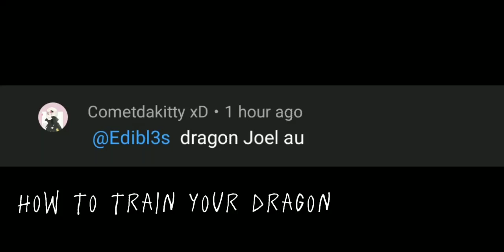[[The Dragon of Mezalea]] [[Empires SMP]] [[Gacha Club]]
dragon!Joel would have believed in that Xornoth does exists but would still go in the end for the cod head

end dragon death would make him slightly sad for the other dragon and lizzie would comfort him and sometimes jimmy and pixlriffs